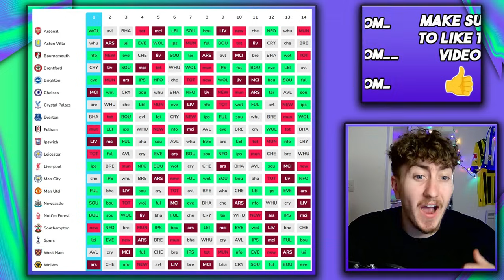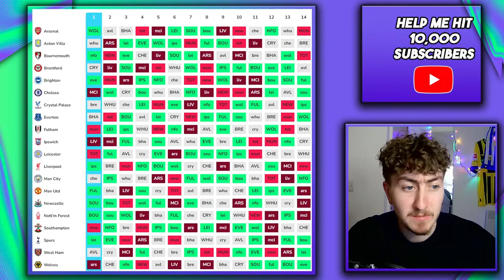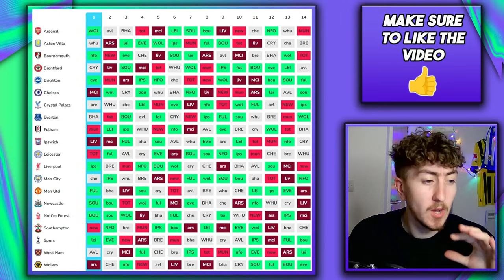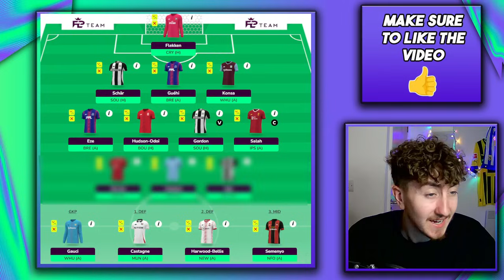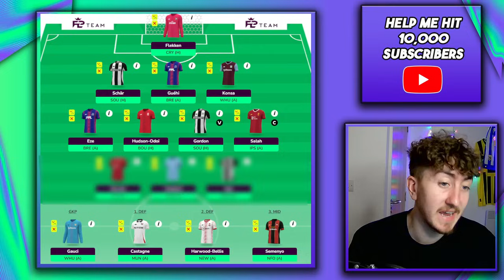MY FIRST MOCK DRAFT | Fantasy Premier League 2024/25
Hi and welcome to the FPL Tom YouTube channel.

In today's video, I create my first mock draft for the new FPL Season.

Timecodes
0:00 = Intro
0:16 = Fixtures to target
2:48 = GK Data
8:57 = Haaland V Salah
12:00 = My First Mock Draft